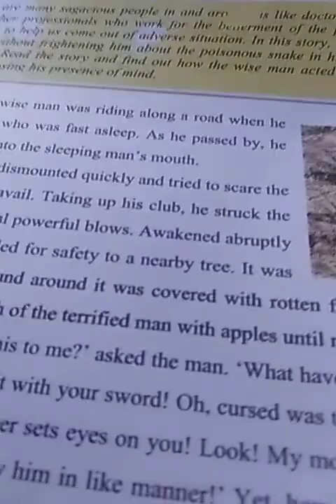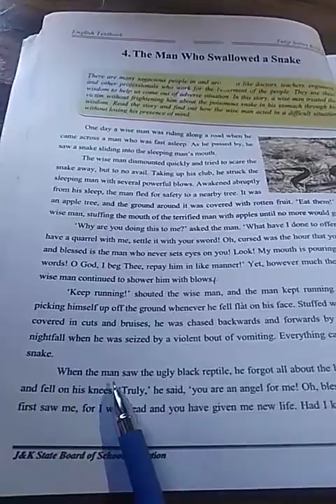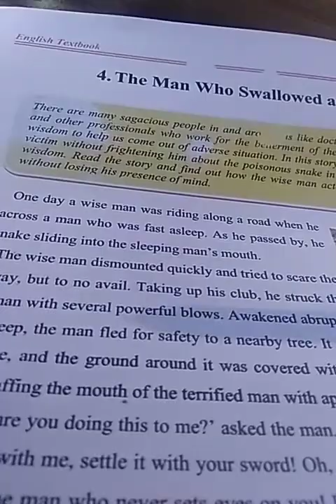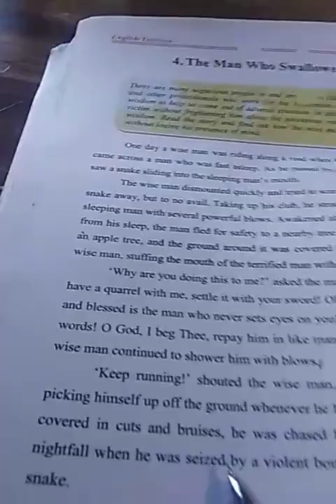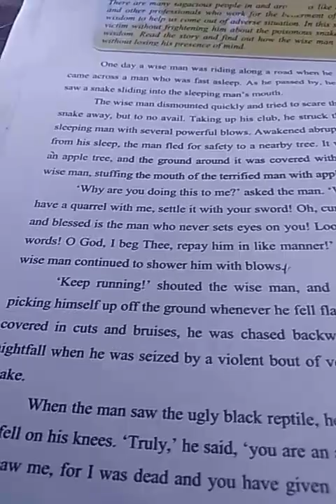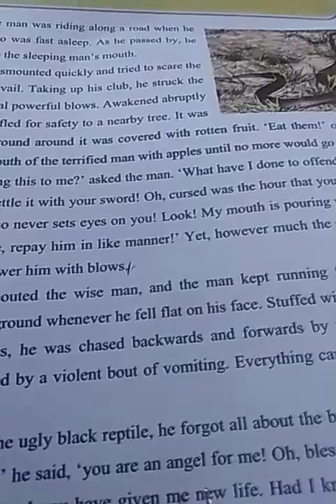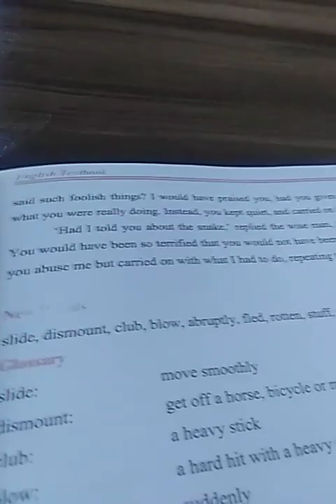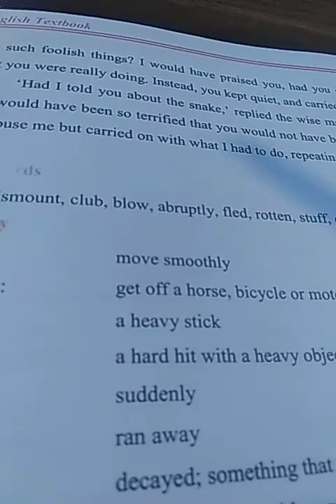The Man Who Swallowed a Snake